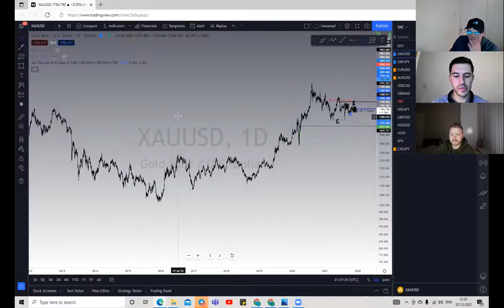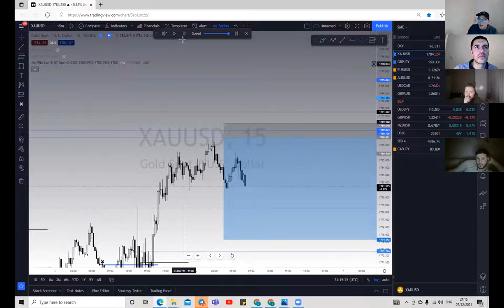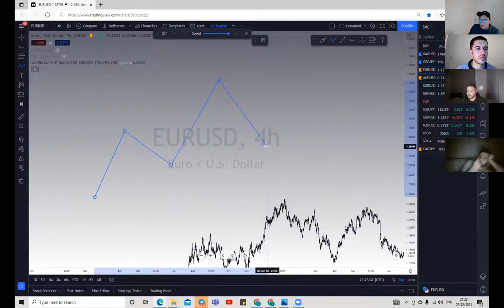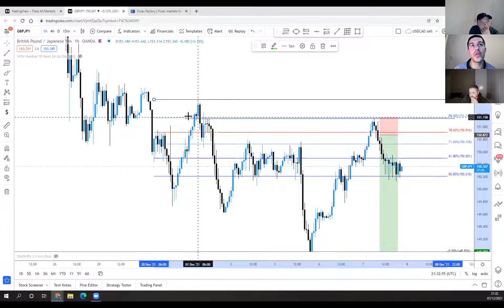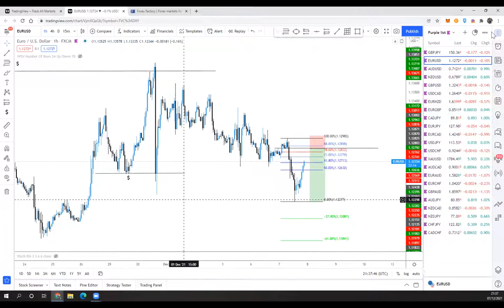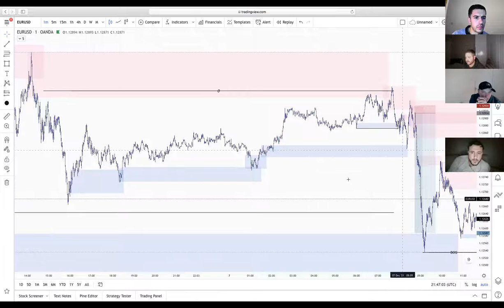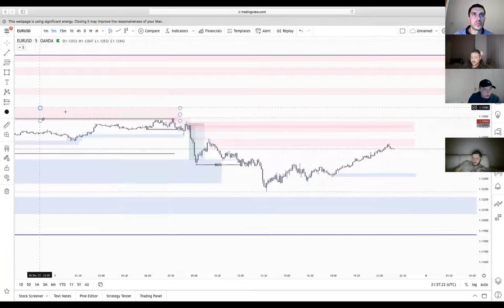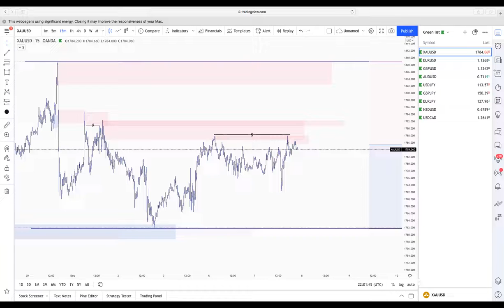FX Market breakdown